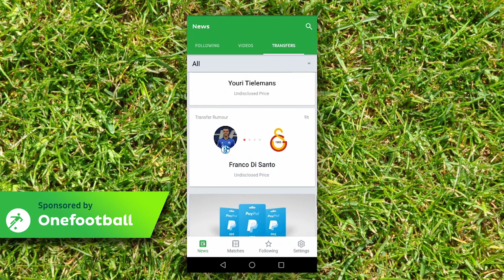FAREWELL FORM FOR KARLAN AS WE PUSH FOR PROMOTION?? | CHARLTON ATHLETIC FIFA 19 CAREER MODE #25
With the real-life departure of Karlan Grant, and the January transfer window looming in this career mode, could this be some farewell form we're seeing?

Give me some recommendations for January!!